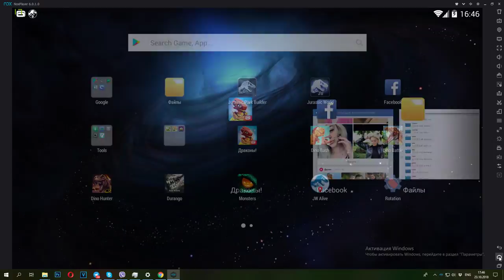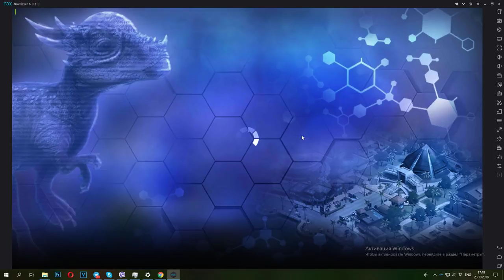Мастерские Бои Динозавров за Ризода Jurassic World The Game